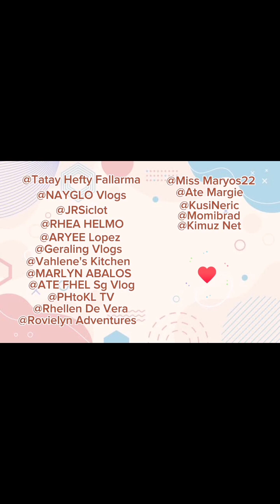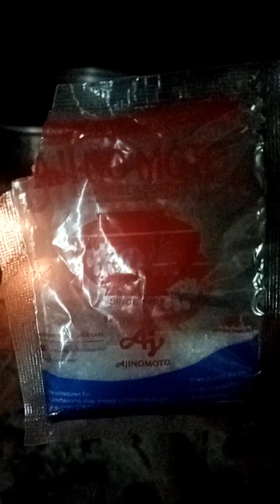'Nagluto ng Denendeng'ilocosnorte premier//narcylacaba vlog